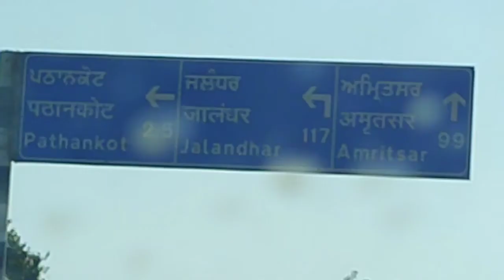FAIRFIELD MARRIOTT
Song Title: Kabhi Yaadon Mein Singers: Arijit Singh, Palak Muchhal Lyrics: Chhavi Sodhani, Nusrat Badr Music: Abhijit Vaghani, Saptarshi Music Label: T-Series Original Credit: Music: Saptaeshi Abhijeet Lyrics: Nusrat